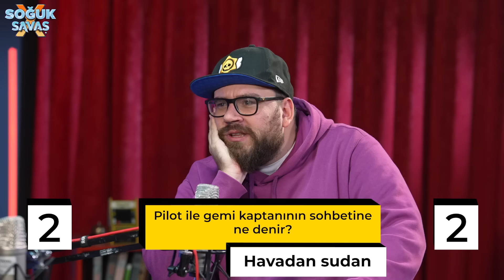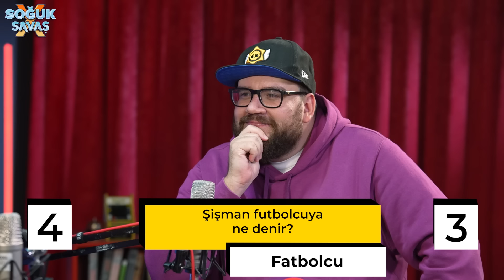TÜRK FUTBOLUNUN EFSANELERİ w/ Nihat Kahveci, Serhat Akın, Ümit Davala, Serkan Korkmaz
Soğuk Savaş şampiyonlar ligi gibi bir bölümle karşınızda! Nihat Kahveci, Serhat Akın, Ümit Davala ve Serkan Korkmaz'la kah güldük kah gülmedik. Ama genelde güldük gibi de. İyi seyirler